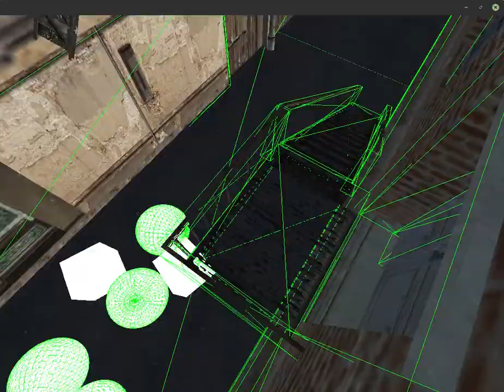OpenMF bullet physics test